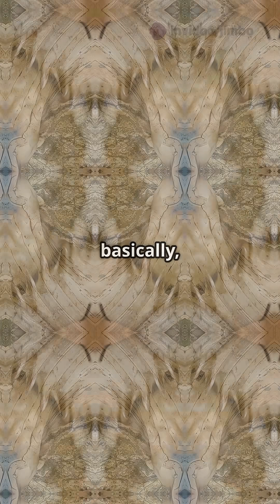Fossils Fast Facts